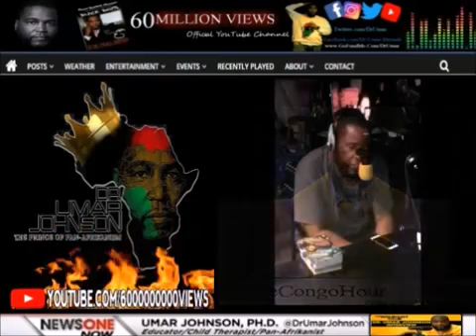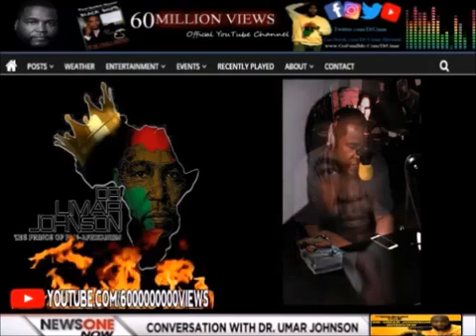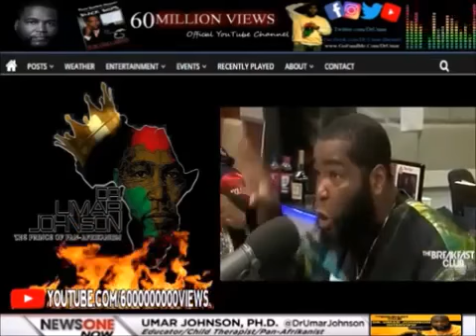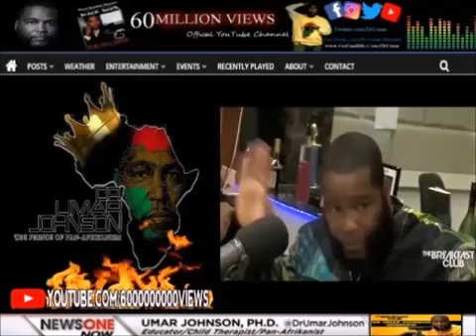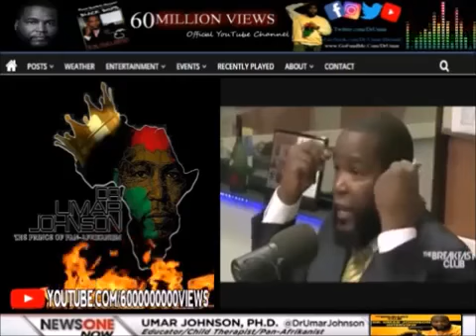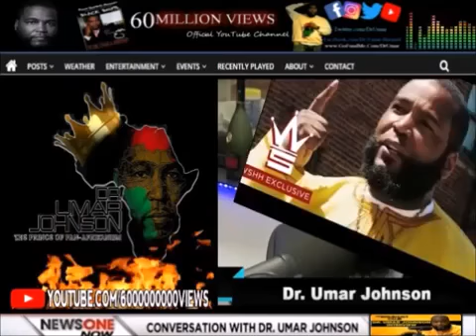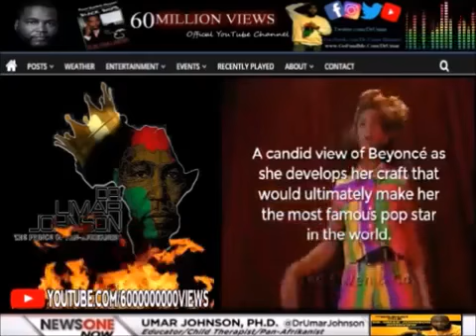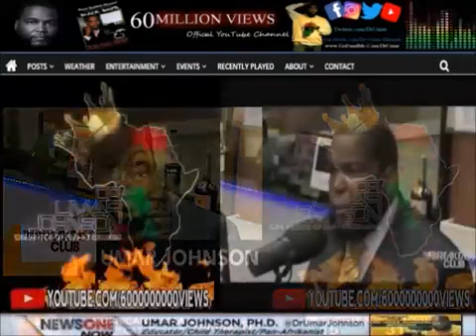DR UMAR JOHNSON || TALKS HOW HE GOT FIRST 2 INTERVIEWS ON THE BREAKFAST CLUB OPRAH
DR UMAR JOHNSON || TALKS HOW HE GOT FIRST 2 INTERVIEWS ON THE BREAKFAST CLUB OPRAH  BLACK ENTERTAINERS...!!!